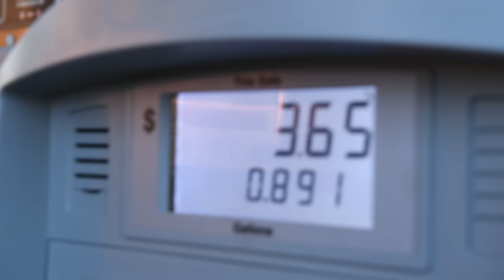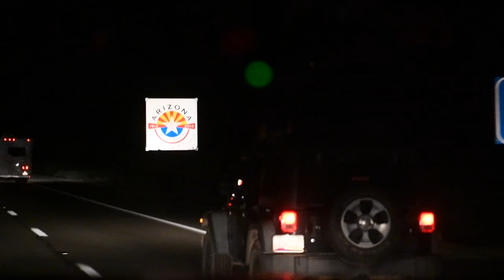Unknown Hits PHX Nascar (Valley Ho)